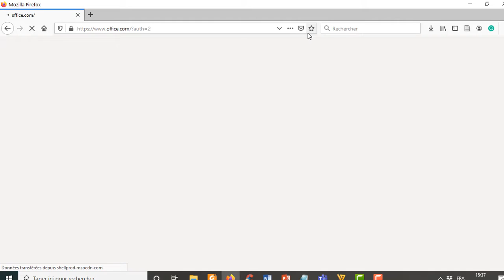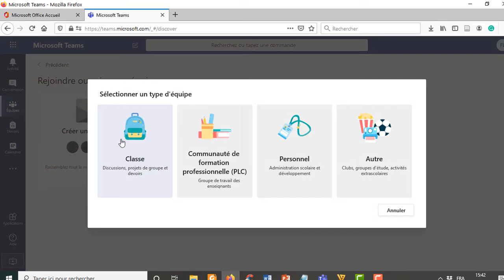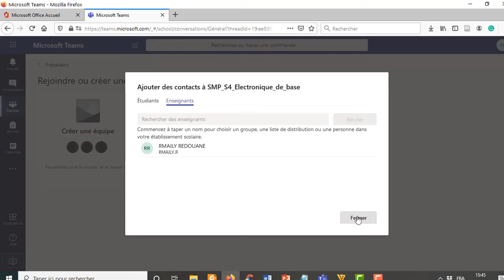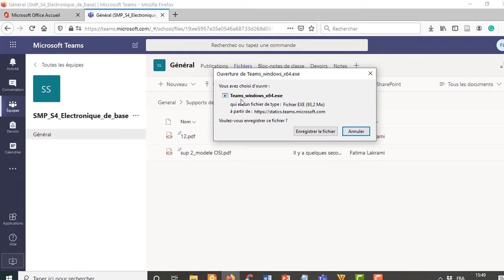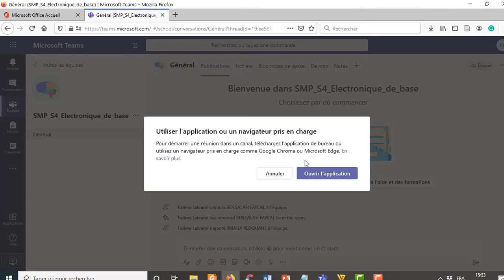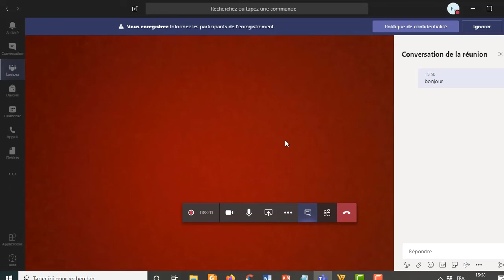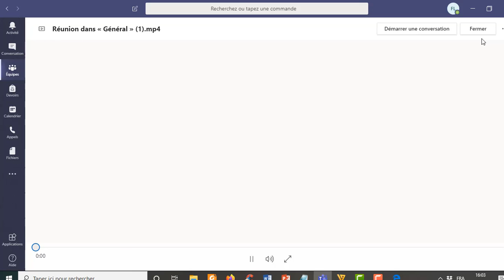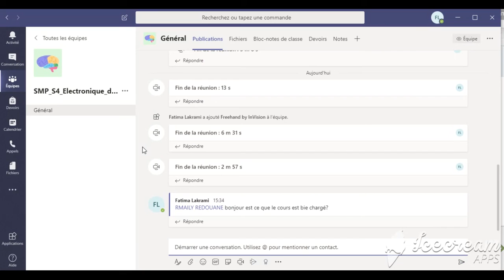Démonstration Microsoft Teams v_Professeurs.